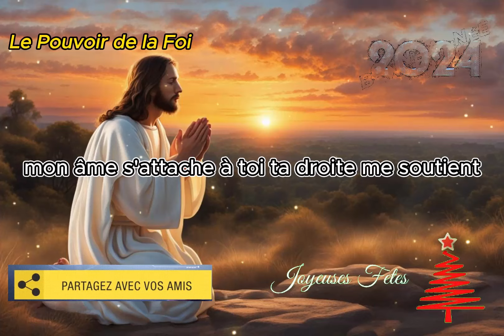Prière MATINALE De Retour A l'ennemi : Tout MAL programmé contre Vous Retourne vite a Son Expéditeur